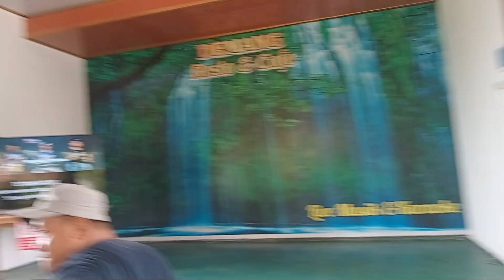Bebas Lagu Rhoma irama